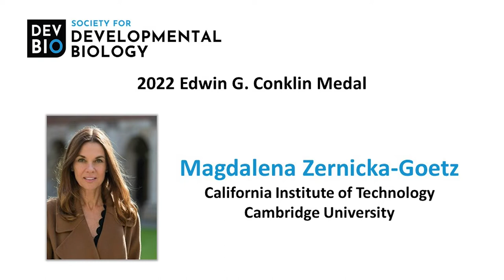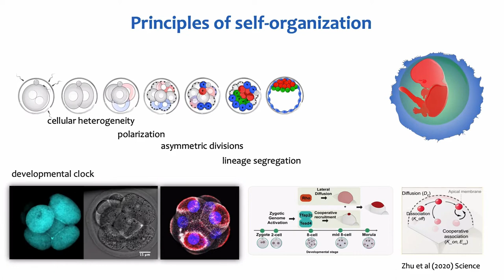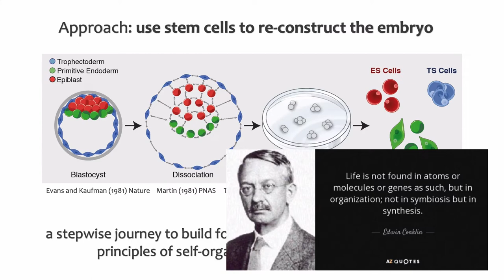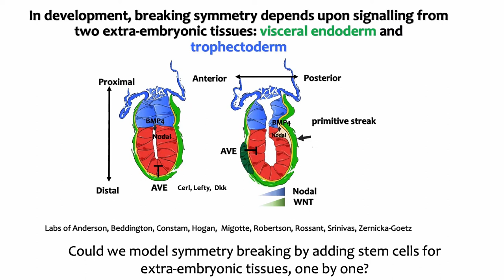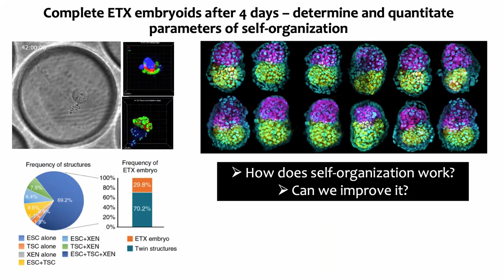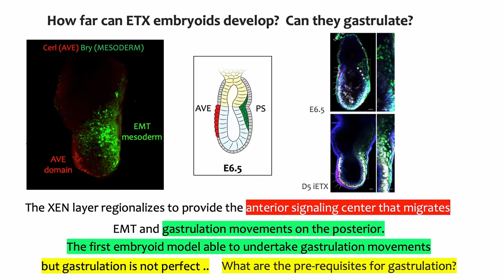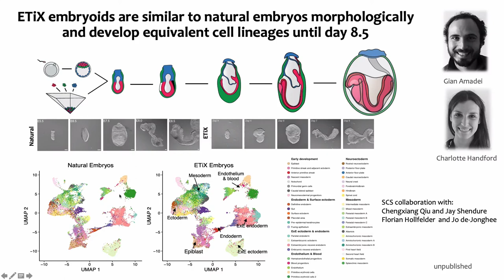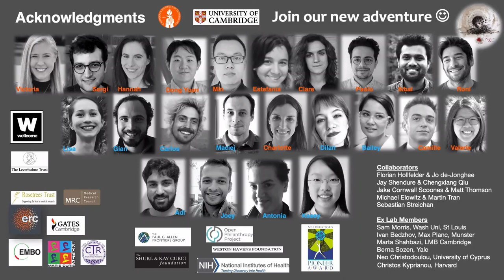Magdalena Zernicka-Goetz_2022 Edwin G. Conklin Medal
Magdalena Zernicka-Goetz, Bren Professor of Biology and Biological Engineering at the California Institute of Technology and Professor of Physiology, Development and Neuroscience at Cambridge University, was awarded the 2022 Society for Developmental Biology Edwin G. Conklin Medal at the Joint Society for Developmental Biology 81st Annual Meeting and Pan-American Society for Evolutionary Developmental Biology 4th Biennial Meeting, July 20, 2022. Introduction by Mary Dickinson (Baylor College of Medicine).

00:00 Introduction by Mary Dickinson
02:30 Magdalena Zernicka-Goetz